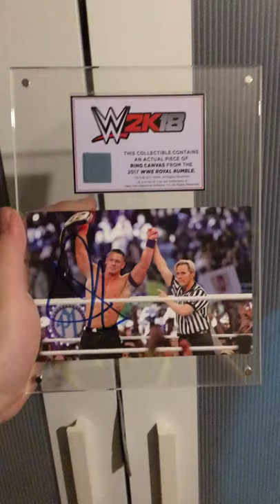OMG JOHN CENA’S AUTOGRAPH